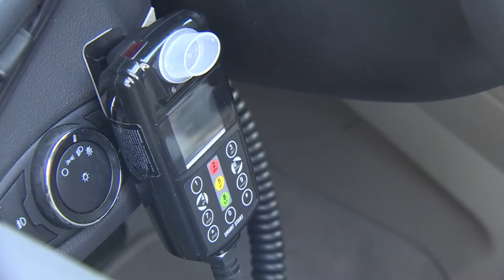Mothers Against Drunk Driving to hold press conference announcing proposed bill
Rhonda Campbell says the bill would ensure all DUI offenders, including first-timers, be required to install interlock devices to prevent drunk driving.